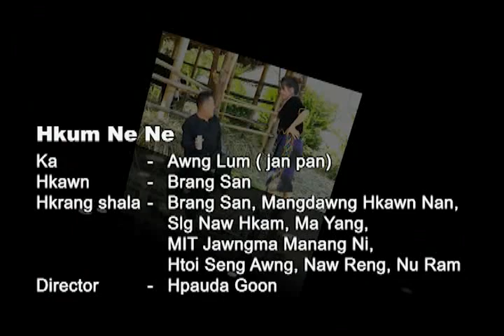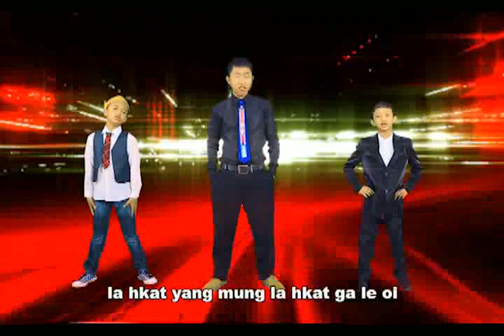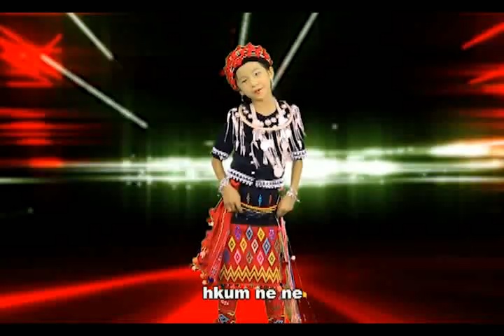Brang San - Hkum Ne Ne (Official Music Video)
Hkum Ne Ne

Composer - Awng Lum (Jan Pan)
Vocalist - Brang San
Casts - Brang San, Mangdawng Hkawn Nan, Slg. Naw Hkam, Ma Yang, MIT Jawngma Manang Ni, Htoi Seng Awng, Naw Reng, Nu Ram
Director - Hpauda Goon

WSH Channel is an official entertainment platform of Wunpawng Shingni Hpung in Myitkyina, Kachin, Myanmar.
Exclusively, you can enjoy music videos, movies and tv series in our channel.

All Music Videos, Movies and TV Series on this platform are trademarks of, and all related images and content are the property of, Wunpawng Shingni Hpung Ginjaw. Duplication and copy of this is strictly prohibited.